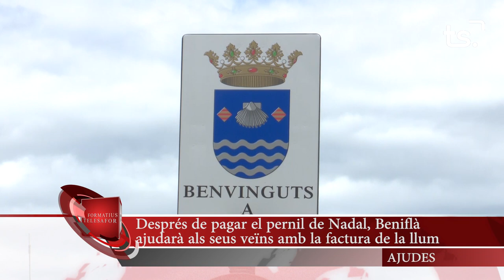INFORMATIU 2023 02 02